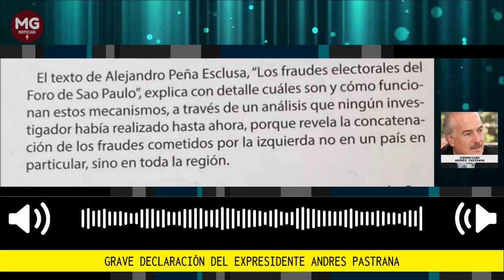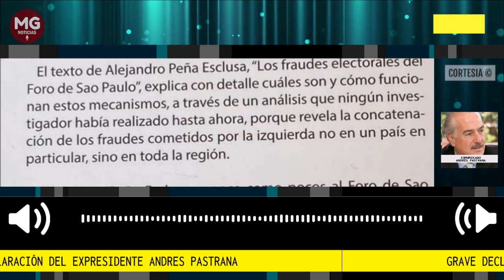ALERTA ⚠️ GRAVE DECLARACIÓN DEL EXPRESIDENTE ANDRÉS PASTRANA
Grave declaración del expresidente Andres Pastrana, La democracia desaparece en America Latina. Está muerta en Cuba, Venezuela y Nicaragua; en cuidados intensivos en Bolivia, Chile, Perú, Argentina y Colombia. Gravemente enferma en Brasil.